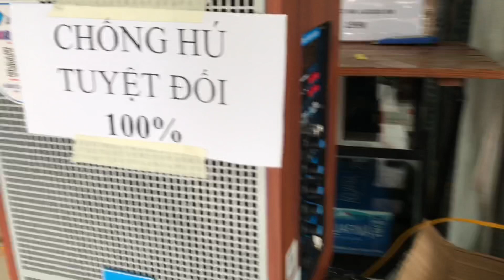Khách Test Loa chống hú AZ Pro 306 l cục hay